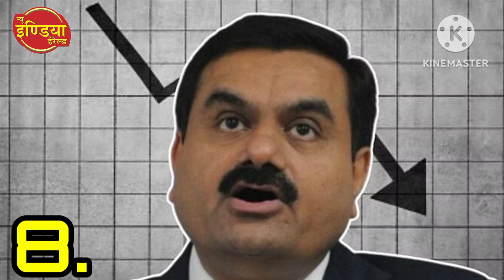Top 10: अब तक की 10 बड़ी खबरें | Top News Today | Breaking News | Hindi News | 29 August 2023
जम्मू कश्मीर से अनुच्छेद 370 हटाने के केंद्र के फैसले को चुनौती देने वाली याचिकाओं पर सुनवाई करते हुए सुप्रीम कोर्ट ने केंद्र से पूछा है कि सरकार कब तक जम्मू कश्मीर का पूर्ण राज्य का दर्जा बहाल करेगी। कोर्ट ने सरकार से समय सीमा और रोडमैप बताने को कहा है।
Supreme Court Ask Centre To Tells Time Frame Roadmap To Restore Statehood Of Jammu Kashmir Article 370

चीन ने हाल ही में जारी अपने आधिकारिक नक़्शे में भारत के अरुणाचल प्रदेश और अक्साई चिन को अपना हिस्सा दिखाया है। इसे लेकर शिवसेना (यूबीटी) नेता संजय राउत ने सरकार पर निशाना साधा है। राउत ने कहा कि राहुल गांधी का लद्दाख पर यह दावा सही है कि चीन, लद्दाख की पैंगोंग घाटी में घुस आया है। केंद्र सरकार में अगर हिम्मत है तो उसे चीन पर सर्जिकल स्ट्राइक कर देनी चाहिए।
Rahul Gandhi Claim Was True China New Map On Aksai Chin Arunachal Pradesh Said Shiv Sena Sanjay Raut

हरियाणा के गृह मंत्री अनिल विज ने नूंह हिंसा पर बड़ा बयान दिया है। विज ने कहा कि मामले में पकड़े गए लोगों से पूछताछ में सामने आया है कि ये सारा किया कांग्रेस का है। विज ने कहा कि मामले में और भी लोग पकड़े गए हैं, उनके भी कांग्रेस के साथ कनेक्शन हैं, जिन्होंने तोड़फोड़ की है वह कांग्रेस के वर्कर हैं। कांग्रेस विधायक मामन खान जहां भी गए वहां हिंसा हुई।
 Haryana Home Minister Anil Vij Big Statement On Nuh Violence And Congress

मणिपुर विधानसभा के एक दिवसीय सत्र की बैठक आज बुलाई गई थी। विधानसभा की कार्रवाई शुरू होने के कुछ ही देर बाद हंगामे के कारण अनिश्चितकाल के लिए स्थगित कर दी गई। दरअसल, कांग्रेस विधायक मानसून सत्र को पांच दिनों तक बढ़ाने की मांग कर रहे थे। कांग्रेस विधायकों का कहना था कि मणिपुर में मौजूदा स्थिति पर चर्चा करने के लिए एक दिन पर्याप्त नहीं है।
Manipur Assembly Adjourned Sine Die After Ruckus By Congress MLAs

सिक्किम में गंगटोक से भाजपा विधायक वाई टी लेप्चा ने दावा किया है कि अगर भगवा पार्टी अकेले चुनाव लड़ती है तो वह 500 वोट भी हासिल नहीं कर पाएगी। लेप्चा सत्तारूढ़ सिक्किम क्रांतिकारी मोर्चा (एसकेएम) के साथ बनाए गठबंधन की वकालत कर रहे थे। गौरतलब है, हाल ही में भाजपा ने कहा था कि वह मुख्यमंत्री प्रेम सिंह तमांग के नेतृत्व वाले गठबंधन सहयोगी एसकेएम से संतुष्ट नहीं है और विधानसभा चुनाव अकेले लड़ने पर विचार कर सकती है।
BJP Won't Get Even 500 Votes If It Fights Sikkim Assembly Polls Alone: Party MLA

पश्चिमी उत्तर प्रदेश के सहारनपुर से कद्दावर नेता के रूप में पहचाने जाने वाले और पूर्व विधायक इमरान मसूद द्वारा कांग्रेस नेता राहुल गांधी तारीफ करने और कांग्रेस से नजदीकी बढ़ाने पर बसपा ने उन्हें पार्टी से निष्कासित कर दिया है। बसपा सुप्रीमो मायावती के निर्देश पर इमरान मसूद को अनुशासनहीनता और पार्टी विरोधी गतिविधि के कारण निष्कासित किया गया है।
Former MLA Imran Masood Expelled From BSP

पश्चिम बंगाल के राज्यपाल सी वी आनंद बोस ने मुख्यमंत्री ममता बनर्जी पर एक बार फिर तीखा हमला किया है। उन्होंने कहा कि वह हमेशा राज्य सरकार के साथ सहयोग करेंगे लेकिन वे कुछ भी करें, तो उसका समर्थन नहीं हो सकता और कहा कि एक दूसरे के लिए 'लक्ष्मण रेखा' खींचने की कोशिश न की जाए।
Governor Ananda Bose Said Will Cooperate With Bengal Government On What It Does Not Whatever It Does

प्रवर्तन निदेशालय हिंडनबर्ग रिसर्च रिपोर्ट और उसके बाद अदाणी समूह के शेयरों में गिरावट के मामले में प्रारंभिक जांच के बाद निष्कर्ष पर पहुंचा है। एजेंसी के अनुसार टैक्स हेवन देशों में स्थित विदेशी पोर्टफोलियो निवेशकों और विदेशी संस्थागत निवेशकों (एफपीआई/एफआईआई) सहित एक दर्जन कंपनियों ने समूह के शेयरों की बिकवाली कर सबसे ज्यादा लाभ कमाया।
12 Companies Benefitted From Short Selling In Adani Group Shares: Report

जेल में बंद पाकिस्तान के पूर्व प्रधानमंत्री और पाकिस्तान तहरीक-ए-इंसाफ के नेता इमरान खान को तोशाखाना मामले में बड़ी राहत मिली है। इस्लामाबाद हाईकोर्ट ने उन्हें केस में जमानत दे दी है। इसी के साथ इमरान के जेल से निकलने का रास्ता साफ हो गया है।
Pakistan Islamabad High Court Bail To Imran Khan To Be Released Soon In Toshakhana Case

सलामी बल्लेबाज़ केएल राहुल एशिया कप में भारत के पहले दो मुक़ाबलों में नहीं खेलेंगे। आईपीएल में चोटिल होने के बाद से टीम से बाहर चल रहे केएल राहुल के बारे में टीम इंडिया के कोच राहुल द्रविड़ के हवाले से बीसीसीआई ने ये जानकारी दी है। भारत का पहला मैच दो सितंबर को पाकिस्तान से होना है। इसके बाद सोमवार को भारतीय टीम नेपाल से भिड़ेगी।
Rahul Dravid Press Conference Before Asia Cup 2023 Head Coach Talk About KL Rahul Shreyas Iyer Return